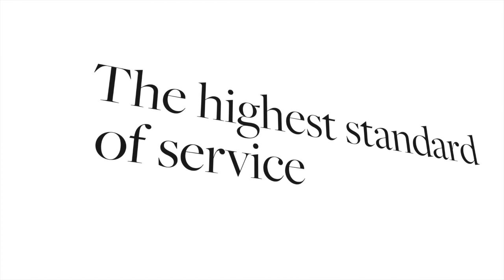The Seasons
Cincinnati and Northern Kentucky Real Estate